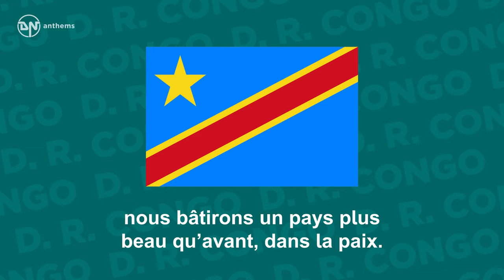National Anthem of DR Congo - Debout Congolais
The national anthem of the Democratic Republic of the Congo.

Lyrics in French:
Debout Congolais,
Unis par le sort,
Unis dans l’effort pour l’indépendance,
Dressons nos fronts longtemps courbés
Et pour de bon prenons le plus bel élan, dans la paix,
O peuple ardent, par le labeur, nous bâtirons un pays plus beau qu’avant, dans la paix.
Citoyens, entonnez l’hymne sacré de votre solidarité,
Fièrement, saluez l’emblème d’or de votre souveraineté, Congo.
Don béni, (Congo) des aïeux (Congo),
O pays (Congo) bien aimé (Congo),
Nous peuplerons ton sol et nous assurerons ta grandeur.
(Trente juin) O doux soleil (trente juin) du trente juin,
(Jour sacré) Sois le témoin (jour sacré) de l’immortel serment de liberté
Que nous léguons à notre postérité pour toujours.

English Translation:
Arise, Congolese, united by fate,
United in the struggle for independence,
Let us hold up our heads, so long bowed,
And now, for good, let us keep moving boldly ahead, in peace.
Oh, ardent people, by hard work we shall build,
In peace, a country more beautiful than before.
Countrymen, sing the sacred hymn of your solidarity,
Proudly salute the golden emblem of your soverignity, Congo.
Blessed gift (Congo) of our forefathers (Congo),
Oh country (Congo) that we love (Congo),
We shall people your soil and ensure your greatness.
(30th June) Oh gentle sun (30th June) of 30th June,
(Sacred day) Be witness (sacred day) of the immortal oath of freedom
That we hand on to our children for ever.